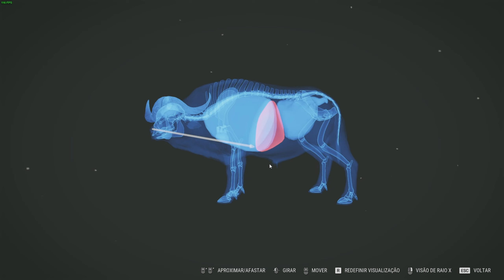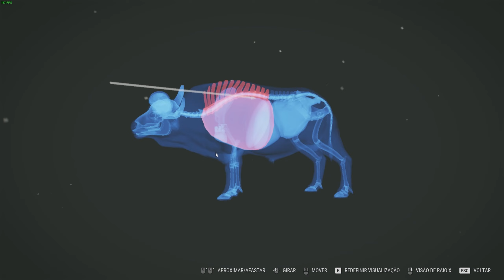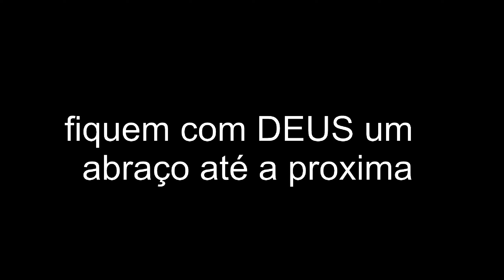MUITOS BUFALOS ABATIDO COM A BESTA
NESSE VIDEO VOU ATRAS DOS BUFALOS COM A BESTA E CONSIGO ABATER MUITOS BUFALOS